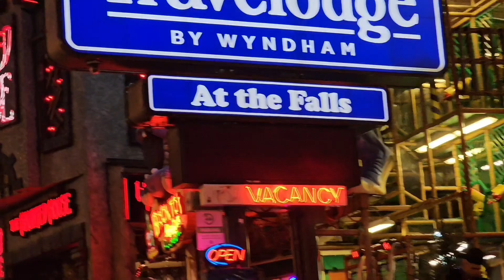அழகான Niagara at night 🌙!! wow!!